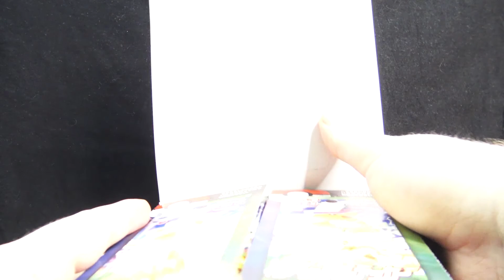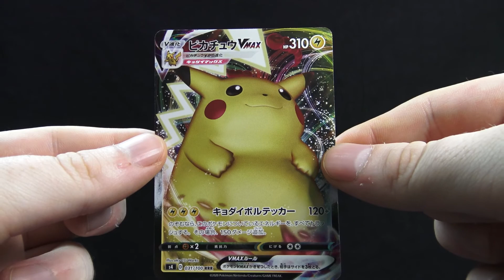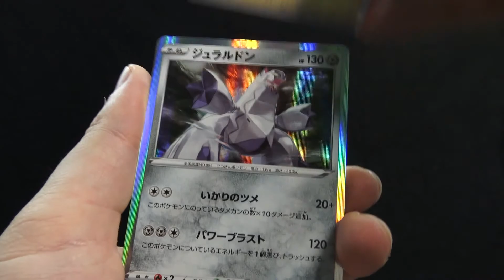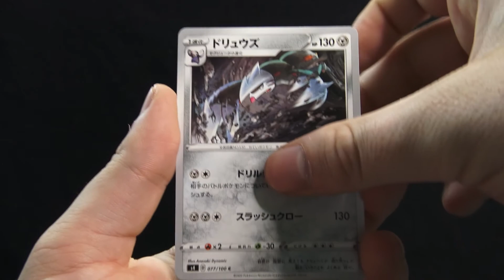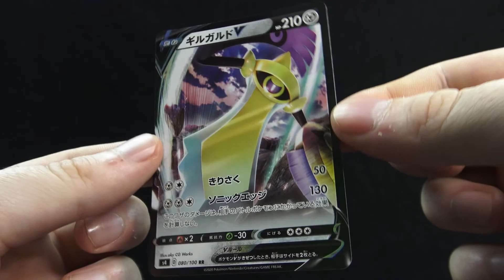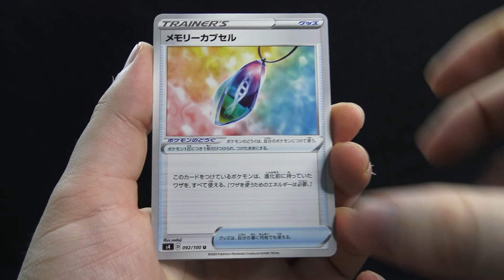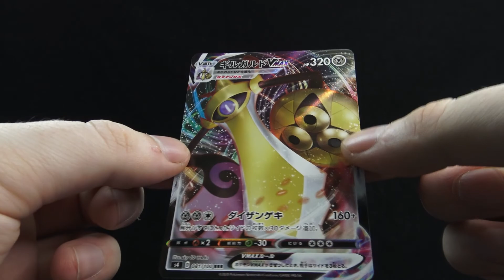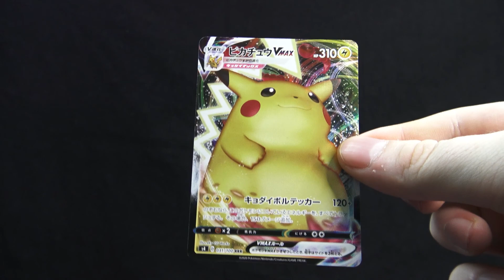OPENING FAT PIKACHU BOOSTER BOX #3